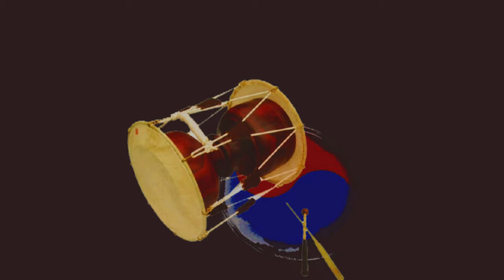해주아리랑, 밀양아리랑, 민요TV 구독자 1만명 달성기념 민요특강 및 제2회 서행복 팬미팅회(3) 민요특강2, 2023년 6월 25일(일) 오전 11시, 도봉구민회관 소공연장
해주아리랑, 밀양아리랑, 민요TV 구독자 1만명 달성기념 민요특강 및 제2회 서행복 팬미팅회(3) 민요특강2, 2023년 6월 25일(일) 오전 11시, 도봉구민회관 소공연장, 국악, 경기민요,  Korean folk song of Seo, Haengbok, 韓國民謠

민요TV 구독자 1만명 달성을 기념하는 민요특강 및 제2회 서행복 팬미팅회가 지난 6월 25일(일)  도봉구민회관 소공연장에서 개최되었습니다. 참석하신 분들께 감사드리며 그동안 민요TV를 애청해주신 시청자 여러분께도 깊은 감사의 말씀을 드립니다. 앞으로도 많은 사랑과 성원 부탁드립니다.

- 서행복 음반(한의 소리, 흥의 소리) 구입하기 : 두개 15,000원(발송비 포함), 농협 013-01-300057, 한국국악교육원
- 민요교재 구입하기 : 18,000원(발송비 포함), 농협 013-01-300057, 한국국악교육원
- 가요장단보 교재 구입하기 : 14,000원(발송비 포함), 농협 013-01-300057, 한국국악교육원